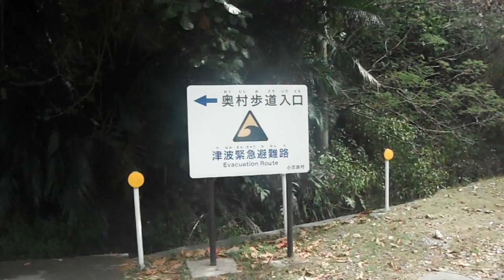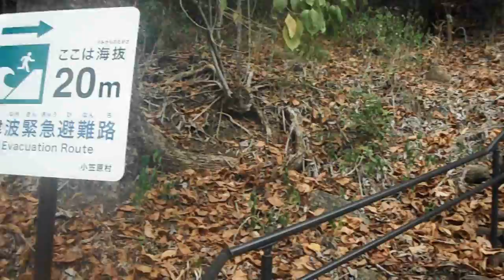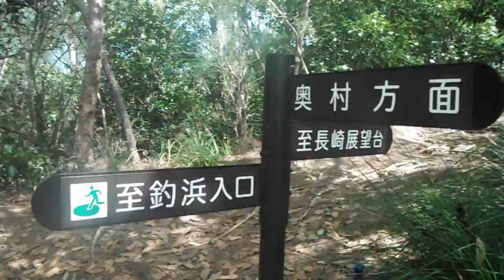DSCF1742小笠原・父島20160924遊歩道 奥村→分岐点